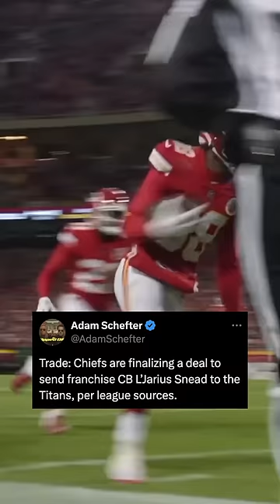The Chiefs just TRADED L’Jarius Sneed to the Titans…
Cole DeRuse
705-B SE Melody Ln #218
Lee's Summit, MO 64063